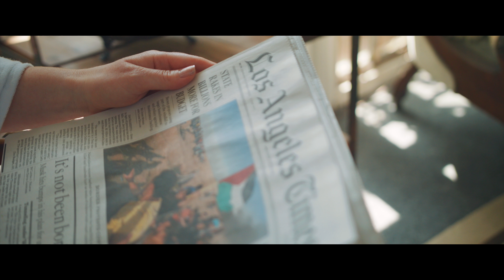Sarah & Bradley - Wedding Highlights (Santa Monica, California)